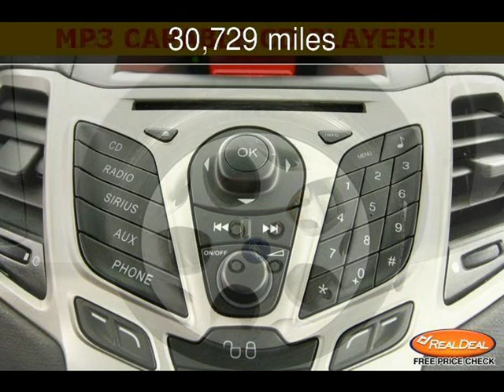2012 Ford Fiesta SEL Used Cars - Leavenworth,Kansas - 2013-05-30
See more details about this used car This 2012 Ford Fiesta SEL with 30,729 miles is for sale at The KC Car Guy.